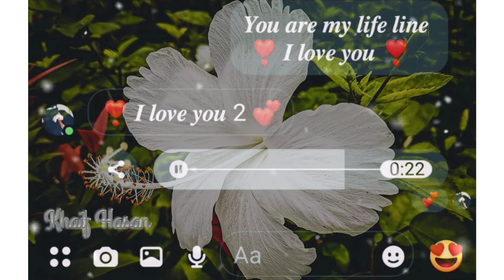Barsat Ki Dhun (Jubin Nautiyal) status Messenger_status Facebook_status Whatsapp_status___